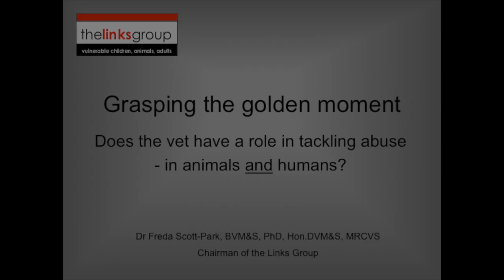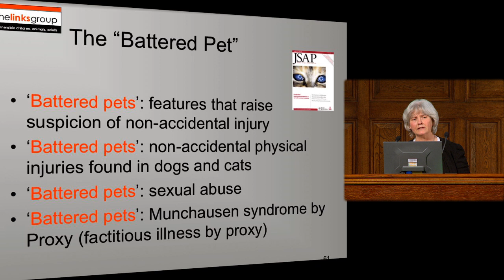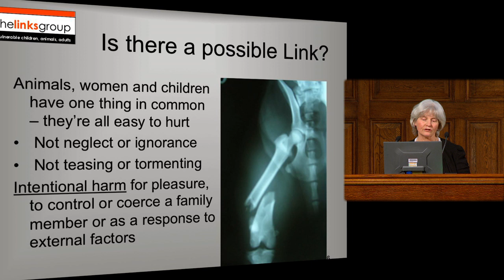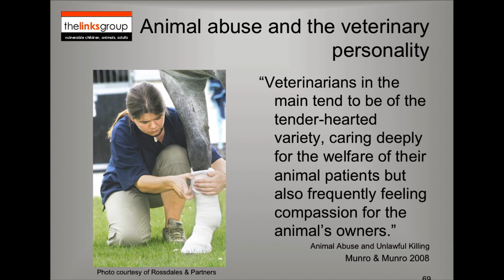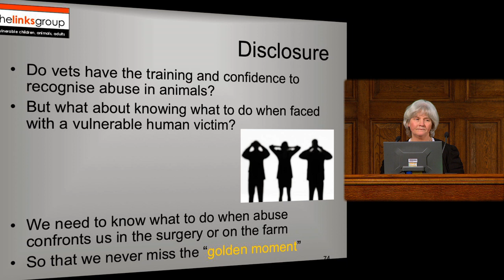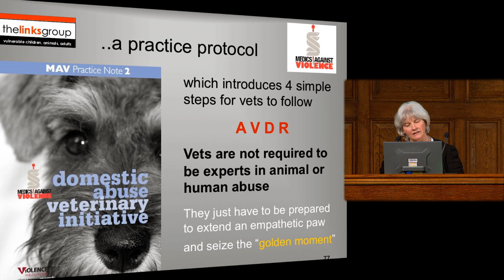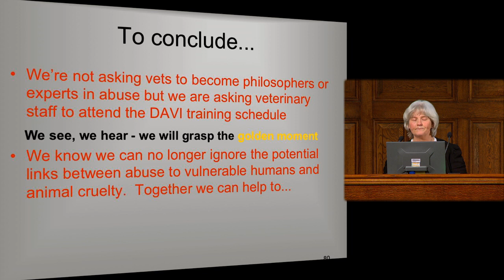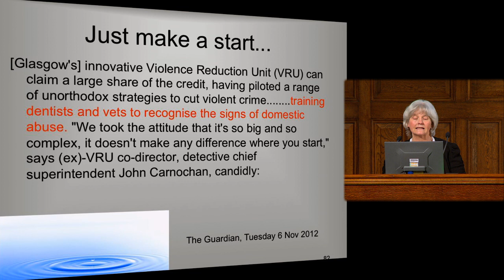Grasping the 'golden moment' - the vet's role in tackling abuse in animals and humans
2013 Discussion Forum

Speaker: Freda Scott-Park, Chairman of The Links Group

Part of session 'The vet as guardian of animal welfare'.